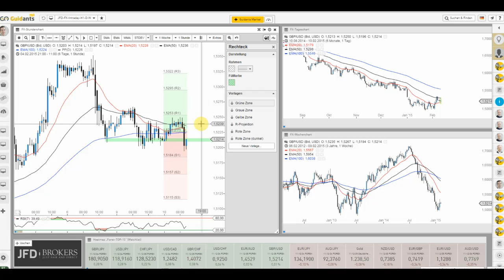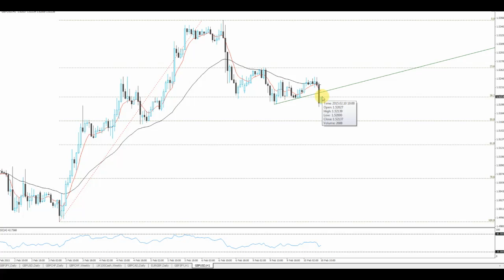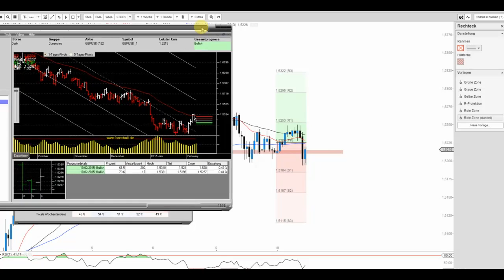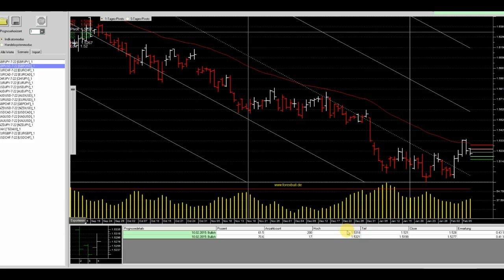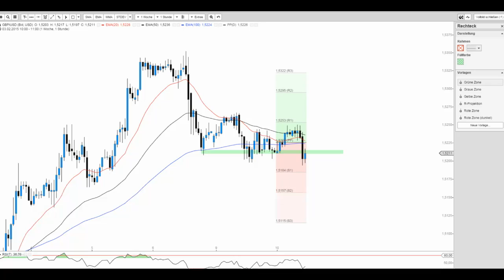JFD Live Trading TV - GBP/USD nach den News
Die schwachen Daten um 10:30 Uhr ließen das Cable auf neue Tagestiefs zurückfallen. Die Bullen scheinen sich dennoch nicht geschlagen zu geben wie die aktuelle Chartbeschau verdeutlicht.